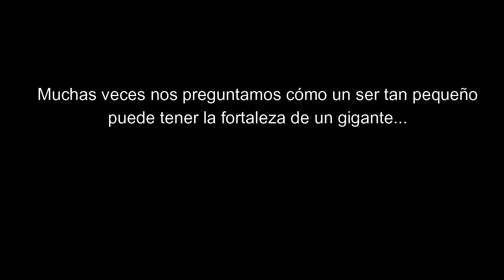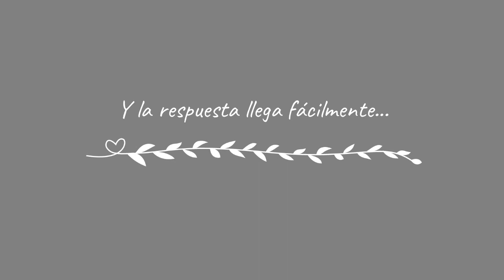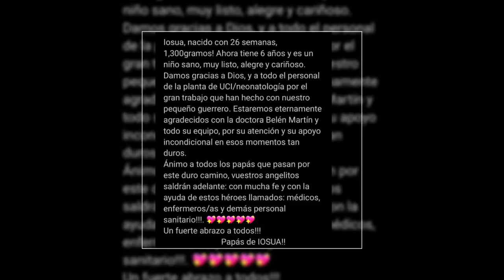El Servei de Pediatria felicita les famílies en el Dia de la Prematuritat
El Servei de Pediatria de l'Hospital General de Castelló ha realitzat aquest vídeo en homenatge a les famílies en aquest Dia Mundial de la Prematuritat